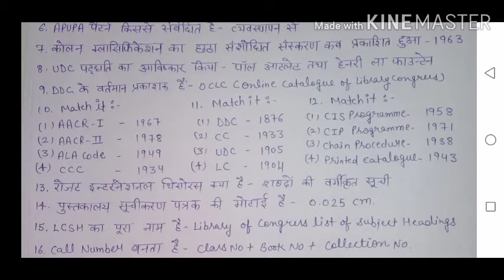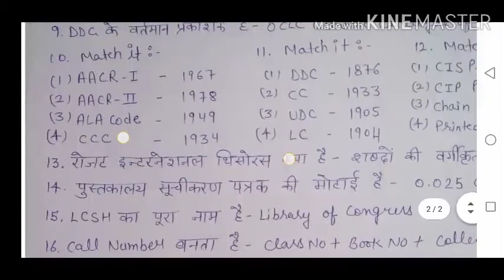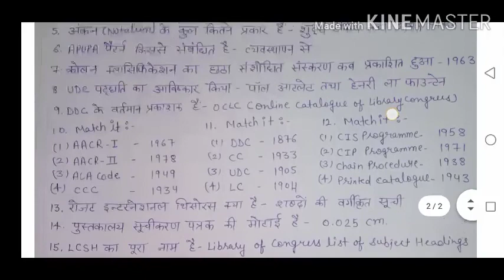Day4_important_questions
Important questions for librarian exam
very useful